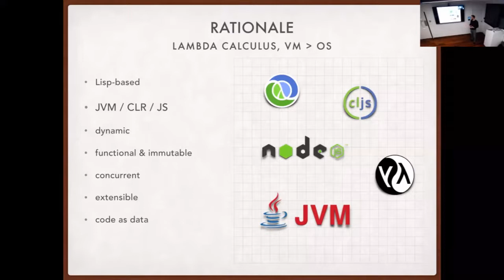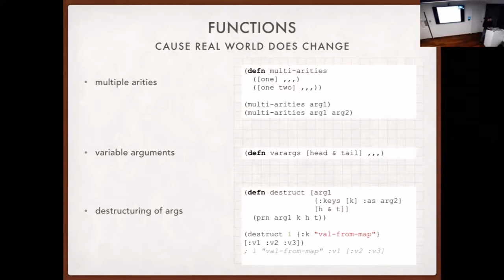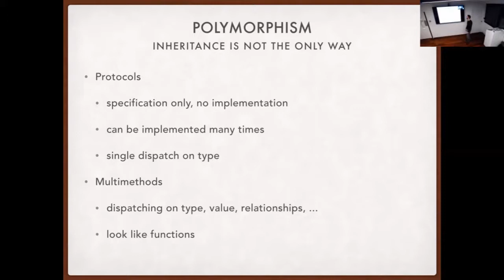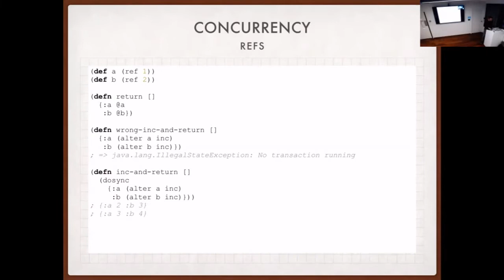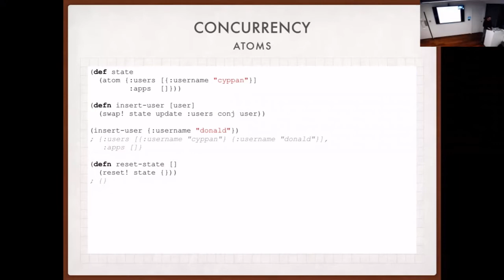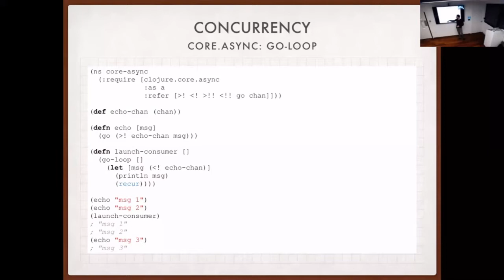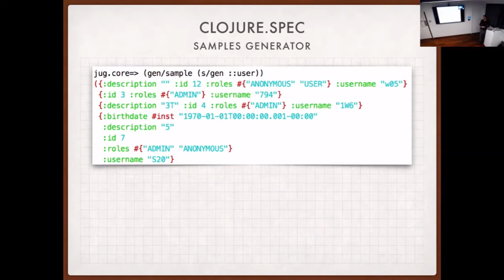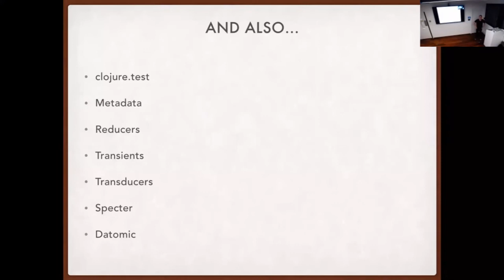Voyage en terre inconnue : Clojure - Functional Programming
Lisp-based, data-first, opinionated, il ne laisse pas indifférent, sa communauté est restreinte mais puissante, et les applications sont nombreuses, une fois passée la barrière de la syntaxe on découvre un monde des plus intéressant. J'essaierai de donner un aperçu de l'état d'esprit, des bonnes pratiques et autres parti-pris un peu à contre-courant d'approches plus connues d'autres langages plus mainstream.
Concurrency, polymorphism, transducers, channels, specs et même frontend et node.js au programme.

Speaker : Cyprien Pannier (@cyppan) - CTO @ BeOpinion. J'aime avant tout concrétiser des idées, résoudre des problèmes, et prévoir au mieux l'avenir, en équipe c'est toujours mieux.